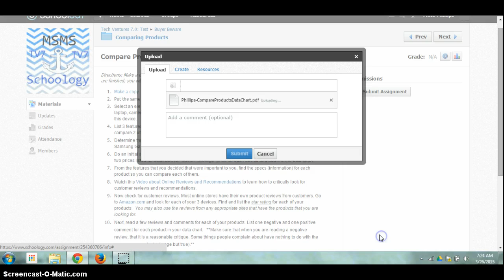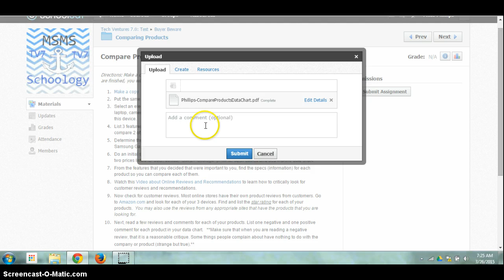Upload .pdf to Schoology Assignment